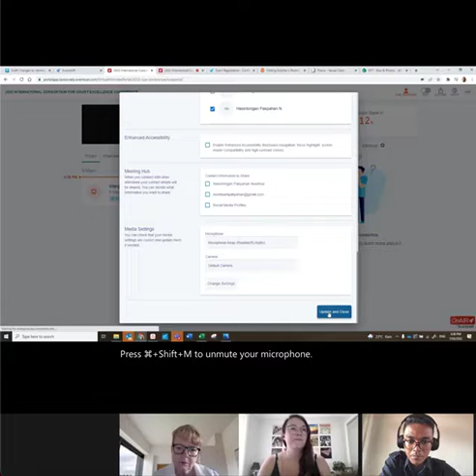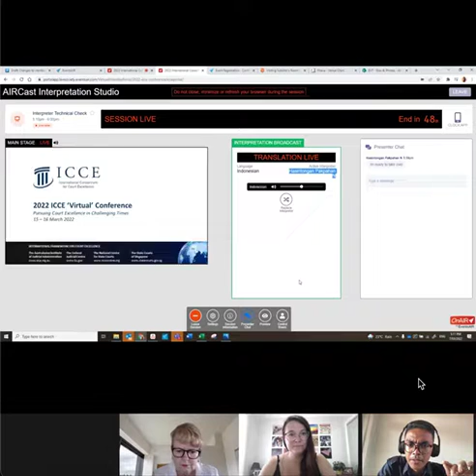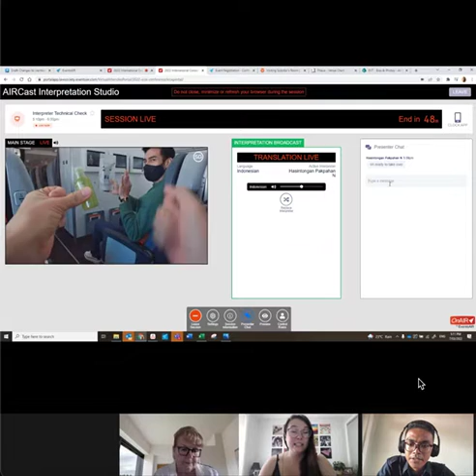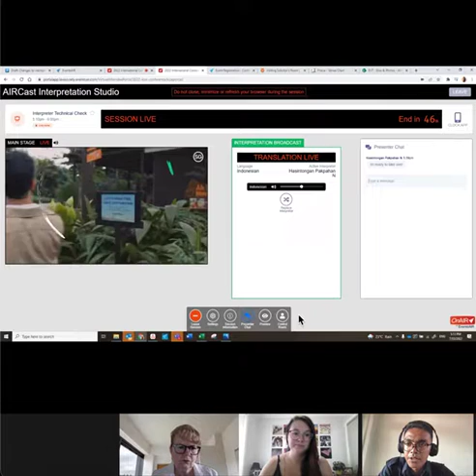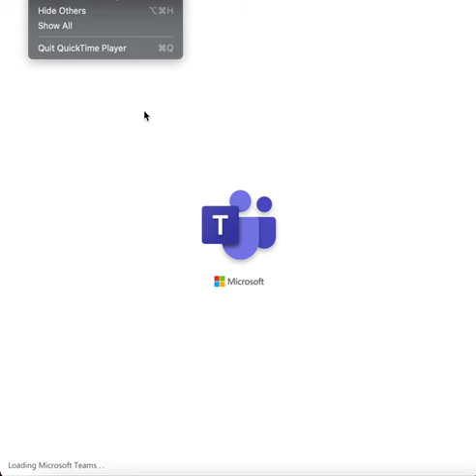Technical Meeting Interpreter (March 7th, 2022)